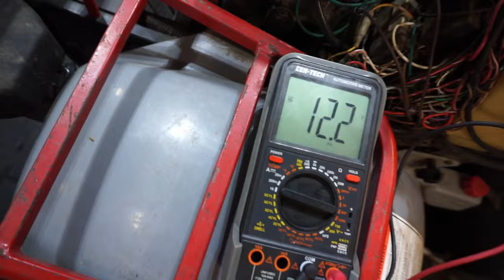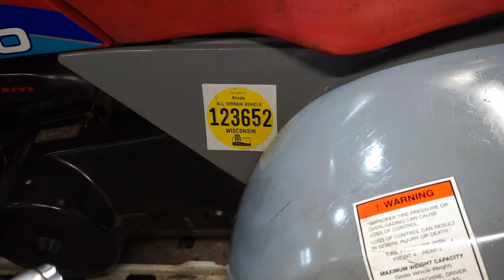I Bought The CHEAPEST 4x4 ATV And Fixed It In 10 Minutes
I buy a cheap Polaris 400cc 4x4 ATV and fix it up in about 10 minutes.

 2vintage (Joe Weber) makes no representation about the sufficiency of any safety precautions and equipment used in this video.